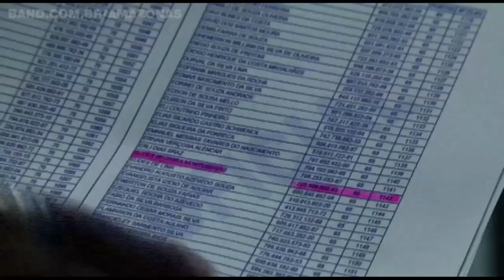Mototaxistas regularizados pedem mais fiscalização aos irregulares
Depois da regulamentação, agora os mototaxistas cobram fiscalização da Superintendência Municipal de Transportes Urbanos (SMTU) para combater a concorrência dos mototaxistas que ainda não se adequaram a nova legislação da categoria. Esta manhã, 3, um grupo protestou em frente à Prefeitura de Manaus.

---Após o protesto uma comissão foi recebida pelo superintendente da SMTU, Pedro Carvalho, que prometeu organizar o processo a partir de seis de novembro. Mas o superintendente reforçou que a ideia não é punir os mototaxistas com multas e sim incentivar os profissionais que ainda não buscaram a regularização a trabalhar de acordo com as regras estabelecidas.